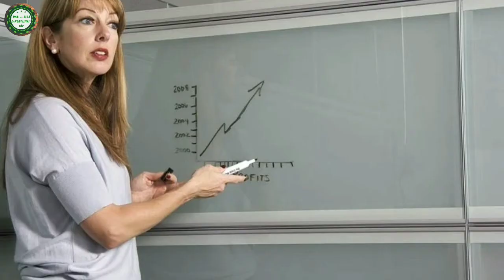Creative thinkingआप और बच्चे |creative mind|what is creative thinking|रचनात्मक चिंतन|creative brain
To think creatively is to get fresh thoughts, new concepts and searching for anew solutions.creative thinking sharpens the intellect  and remove mental tension.

develop your potential & solve complications yourself  the solution is within you .

your thought process only decides your mentality.

Try to discover your inherent qualities.

# Creative thinking
# Creative mind